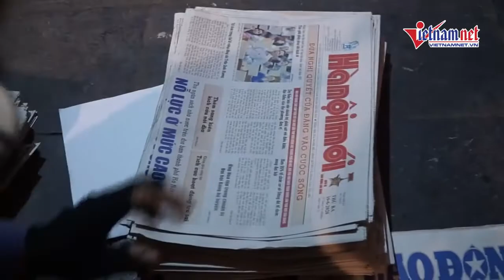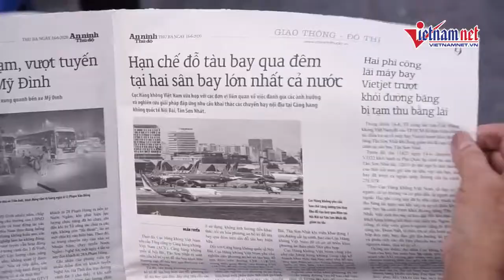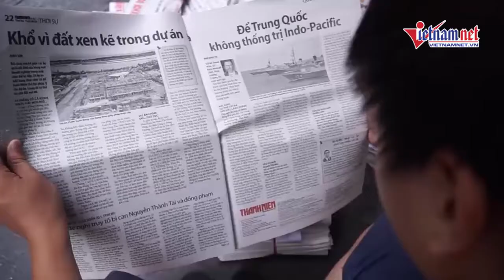Vùng đất cứ 3 người lại có một triệu phú, cuộc sống giới siêu giàu ra sao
Hãy tưởng tượng cuộc sống của giới siêu giàu tại vùng đất cứ 3 người lại có một triệu phú sẽ thế nào.Monaco, tên chính thức là Thân vương quốc Monaco hay Công quốc Monaco, là một thành bang có chủ quyền tại châu Âu. Monaco có ba mặt tiếp giáp với Pháp và mặt còn lại giáp với Địa Trung Hải và trung tâm của công quốc cách Italia khoảng 16 km.Tuy nhỏ bé với diện tích kiêm tốn đứng thứ 2 thế giới, nhưng vùng đất giàu có này lại phát triển nhờ 2 ngành kinh tế trọng điểm là du lịch và sòng bạc. Bởi vậy, khi đặt chân tới Monaco, du khách sẽ khám phá được nhiều điều thú vị mà không phải đâu cũng có.

Dù nổi tiếng với những sòng bạc, nhưng công dân ở Công quốc này bị cấm đánh bạc. Bởi vậy, thế giới sòng bạc tại đây chỉ dành trọn vẹn cho du khách quốc tế và cư dân ngoại quốc.Monaco còn được mệnh danh là “sân chơi của các tỷ phú”, với ước tính cứ 3 người lại có một triệu phú.
Tính toán của tờ Bussiness Insider từng công bố cho thấy, tỷ lệ triệu phú trên dân số ở công quốc này là hơn 32 %. Trong khi đó, theo số liệu từ CIA World Factbook, tỷ lệ người nghèo tại đây là 0 %. Bởi vậy ở đây, du thuyền xa xỉ, máy bay trực thăng đều phổ biến, còn hầu hết xe hơi mang nhãn hiệu của Rolls Royce, Ferrari, Lamborghini hay McLaren.

Trực thăng được coi là phương tiện thông dụng và ưa chuộng của những vị khách giàu có khi đến Monaco. Suốt những ngày cuối tuần, bầu trời “xôn xao” với 800 chuyến bay mỗi ngày.Trong khi đó, bến cảng cũng được lấp đầy Hiện trong số 38.000 người ở Monaco, chỉ khoảng 9.000 người là công dân chính thức, còn gọi với cái tên “Monegasques”. Số còn lại là người thường trú.
Năm 2019, công ty đánh giá bất động sản Knight Frank ước tính Monaco có tới 12.261 triệu phú trên tổng diện tích Công quốc chưa đầy 2 km2.

Về cuộc sống của một trong những người thuộc tầng lớp siêu giàu tại Monaco, nhà sản xuất phim Monika Bacardi là một trong những người như thế, đã sống ở đây suốt 2 thập kỷ.bởi du thuyền sang trọng, có giá khoảng 1.500 USD tiền đậu bến mỗi đêm. Ông Gerald Mazzola, trợ lý quản lý bến cảng nhận định: “Với tôi, họ như những đứa trẻ ‘điên rồ’. Những điều họ muốn luôn nhiều hơn nữa”.
Muốn trở thành công dân của Monaco, bạn cần có công việc hoặc thành lập doanh nghiệp và chứng minh tài chính ít nhất 500.000 bảng Anh. Bạn phải sở hữu hoặc cho thuê tài sản tại đây. Sau 10 năm, bạn có thể nộp đơn xin làm công dân, và Thân vương Albert là người quyết định cuối cùng đặt bút ký nhận.
Chi phí thuê phòng ở đây đắt đỏ khỏi bàn, luôn ở ngưỡng rất cao. Giới nhiều tiền thường đặt phòng ở khách sạn Paris de Paris hào nhoáng với hồ bơi riêng, có giá khoảng 35.000 bảng Anh/đêm.